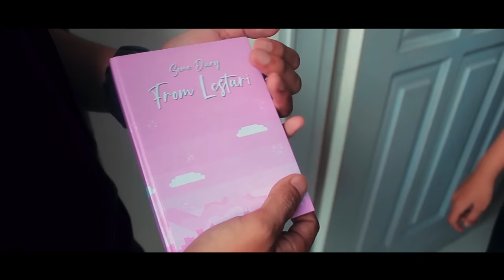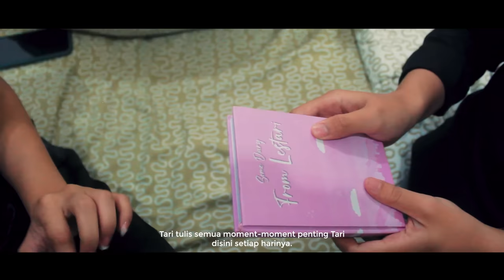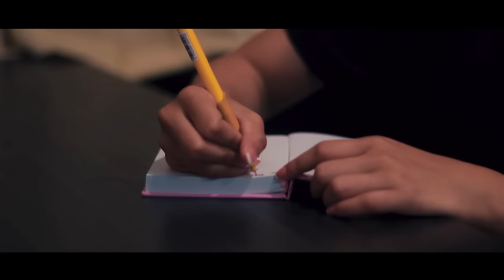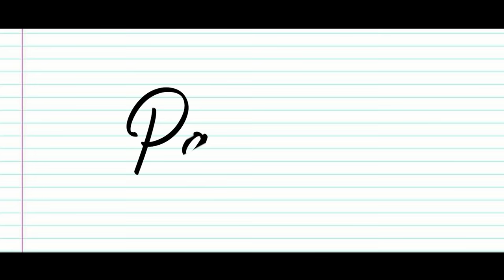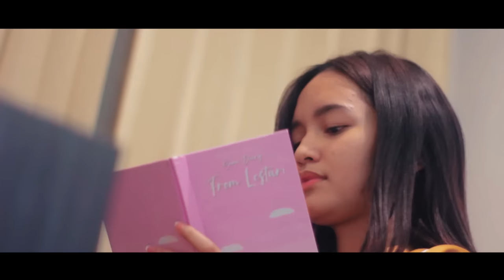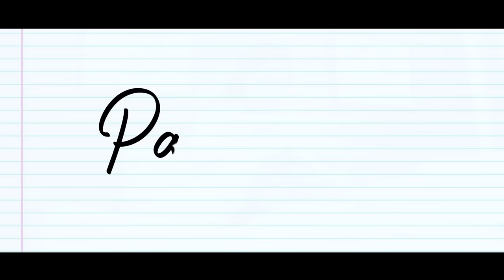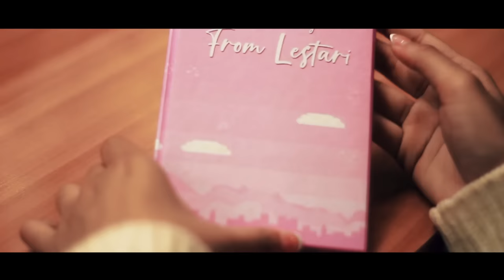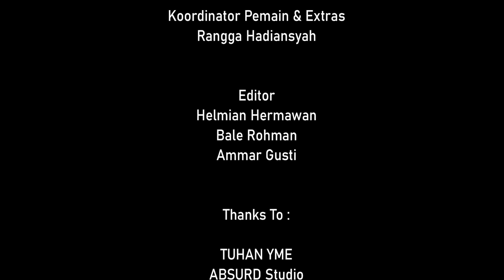RUMAH SINGGAH 2 - Short Movie ( Film Pendek Baper )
Short Movie Inspired by Song of Fabio Asher - Rumah Singgah

Dika Seorang laki laki yang mempunyai teman baru di lingkungan rumah nya bernama Lestari , persahabatan mereka dimulai sejak Tari memberikan sebuah kopi buatan nya kepada Dika yang kebetulan ternyata dika juga sedang belajar bagaimana cara membuat kopi di Cafe ibunya , dan waktu berlalu akhirnya mereka semakin dekat dan Dika harus jatuh hati kepada Lestari , namun karna Dika adalah tipikal Cowo yang gugupan , dia selalu tak bisa mengatakan apa yang ia rasakan , hingga beberapa hal yang tidak mengenakan pun muncul dan membuat Dika semakin sulit untuk memiliki Hati Lestari

CAST
Mahardika : @singapadllepop
Lestari : @revalthfiya_
Rian : @vianrar
Papah Tari : @ArbiAlfarisi
Misel : @belldwzd
Mba yuyun : @nadyarista
Dokter : @aryaihsansaputro6313
Bu Guru : @heddona12